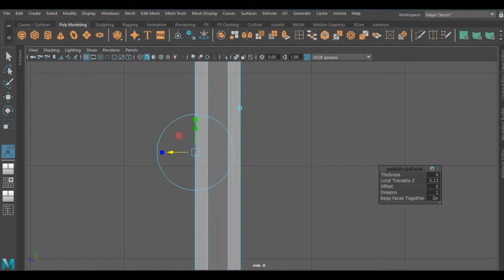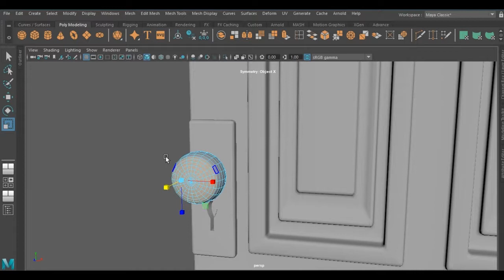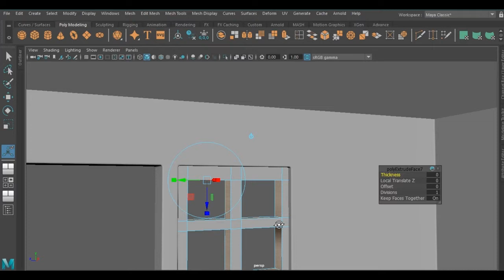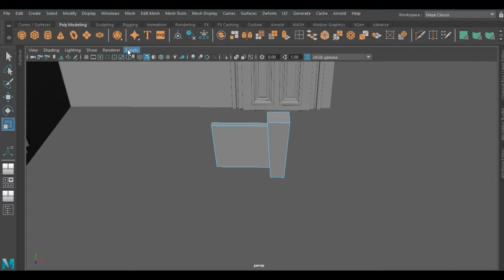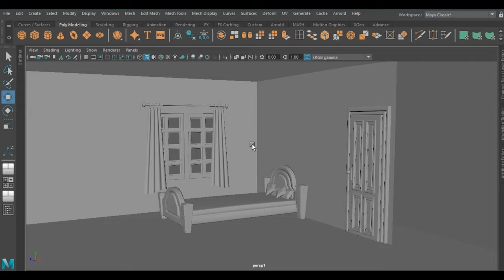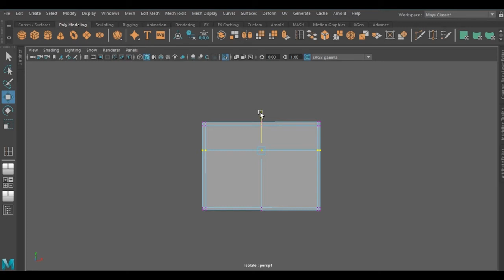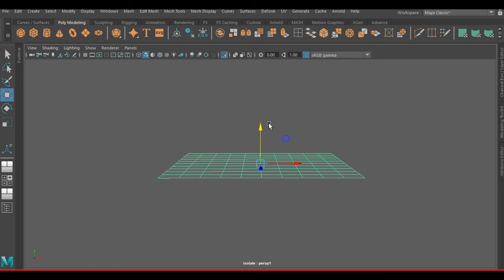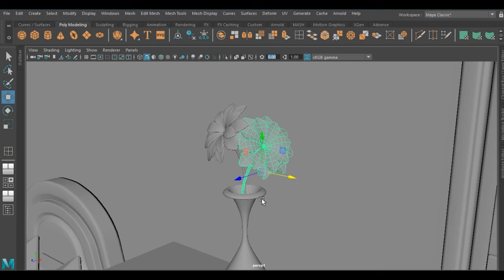Autodesk Maya _ 3d Modeling Stylized Room Scene In Maya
This tutorial covers basic skills you need to know about 3d modeling.